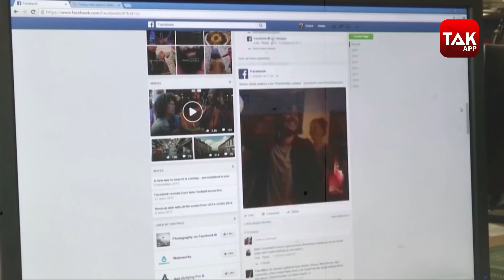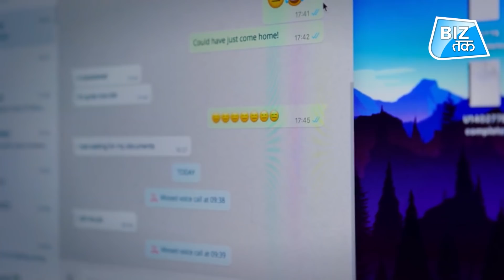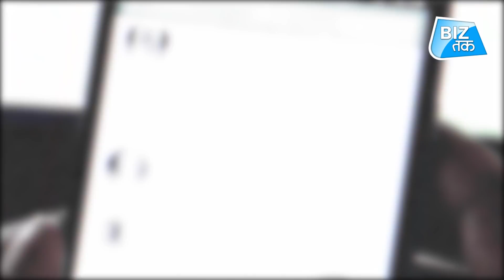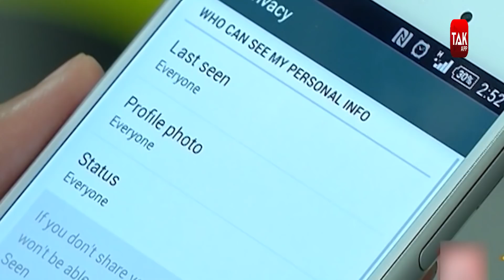WhatsApp का सरकार पर पलटवार ! । BizTak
नई सोशल मीडिया  गाइडलाइंस को लेकर भारत सरकार और WhatsApp के बीच सोशल स्यापा बढ़ गया है...क्योंकि डेडलाइन खत्म होने के बाद वाट्सएप ने दिल्ली हाईकोर्ट को बता दिया है कि वो क्यों नई गाइडलाइंस लागू नहीं कर सकती.